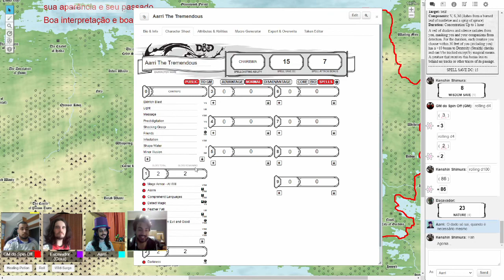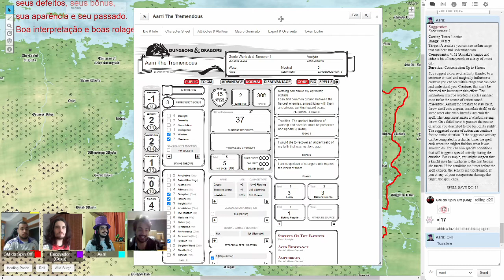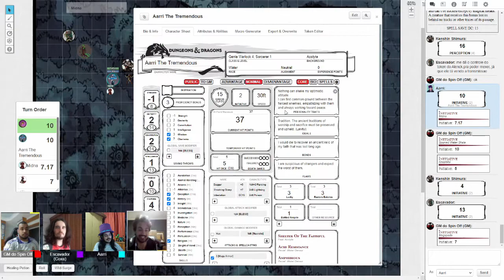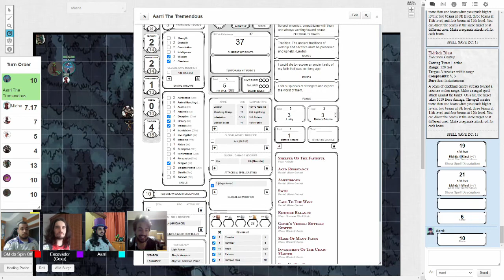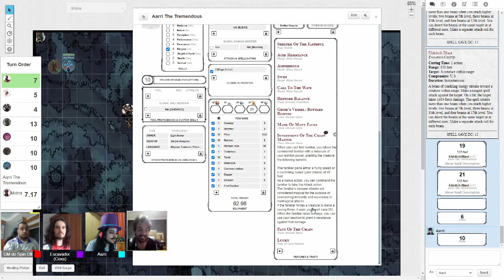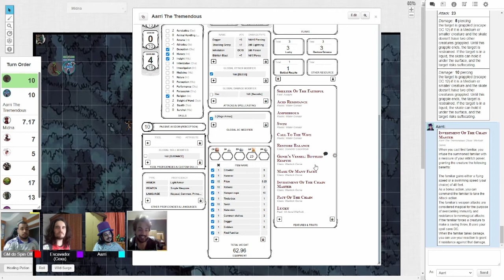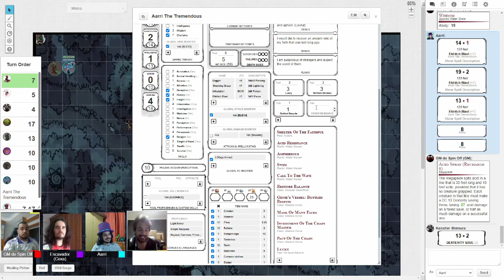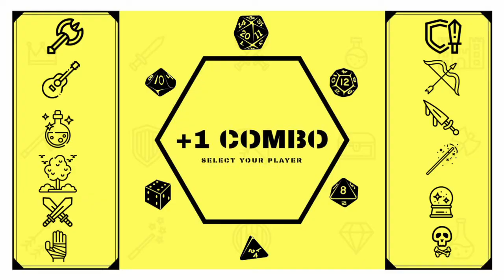ComboQuest - Myria - Spin Off - Eternal Hunt Ep.1 Pt.3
Spin Off Canônico contando história de Myria por outro ponto de vista
Todos os personagens Lv 5

Escavador - Kenku Druida das Estrelas
Narkris - Lizardfolk Clérigo do Crepúsculo
Kenshin - Aasimar Samurai
Arri - Genasi de Água Alma Mecânica/ Patrono Gênio

Campanha ao vivo Quarta as 20:30